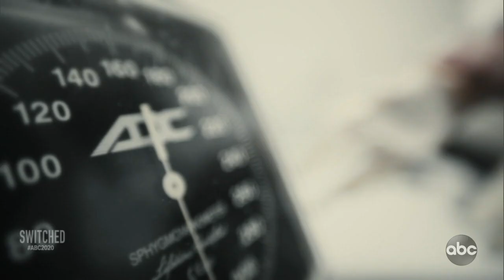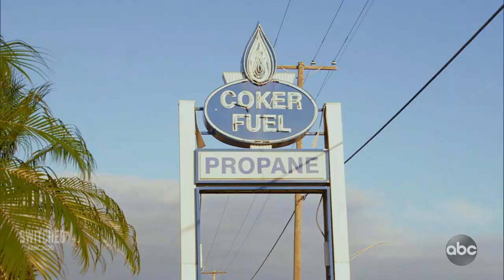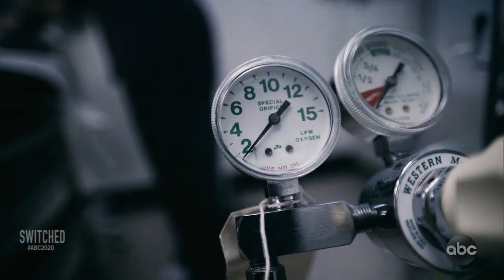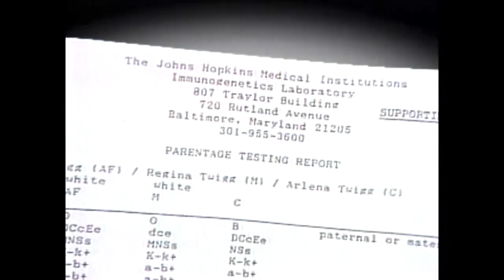Switched at Birth or Stolen? l 20/20 l PART 1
2 women who gave birth within days of each other go home with wrong babies: Part 1

Regina Twigg gave birth to her daughter three days after Barbara Mays delivered her own. A few days after Twigg delivered her baby, she was told the infant had a life-threatening heart condition.